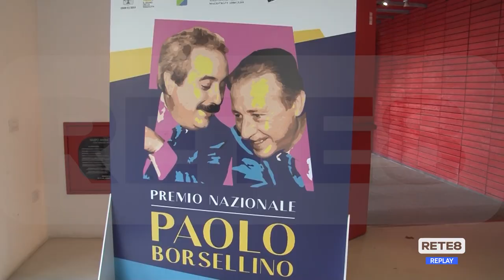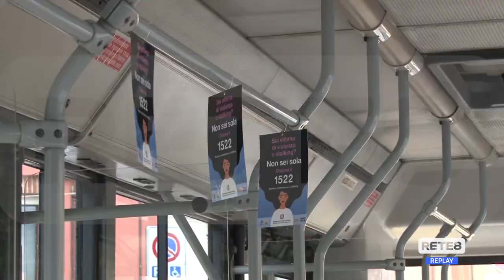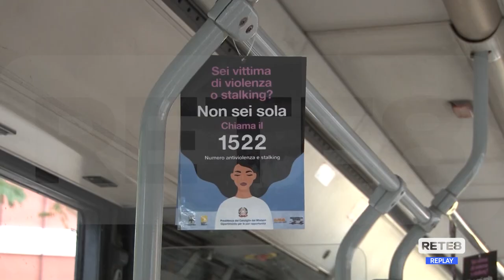L’Aquila - "Questo non è amore"